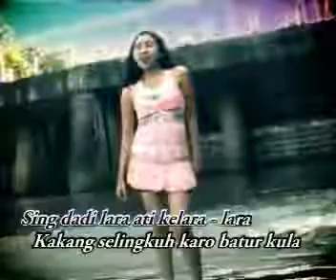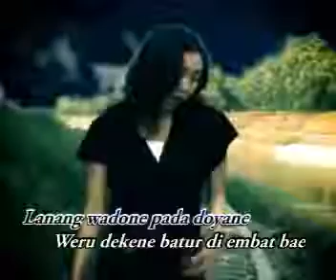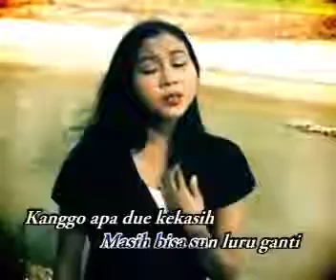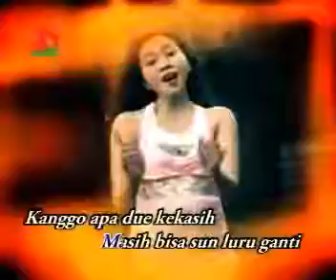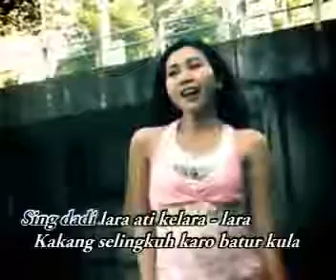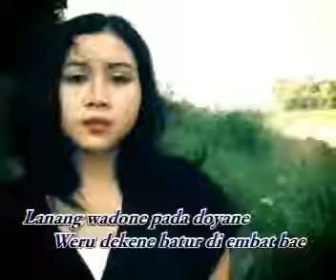PADA DOYANE jun alfadilah @ lagu tarling